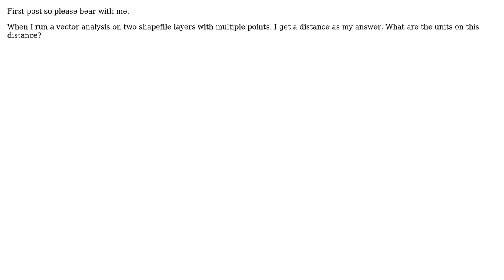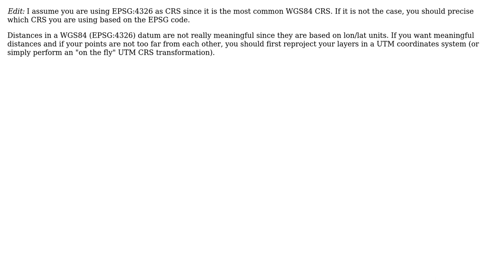GIS: QGIS: Distance units in CRS layer: WGS 84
With thanks & praise to God, and with thanks to the many people who have made this project possible! You are responsible for your own actions.